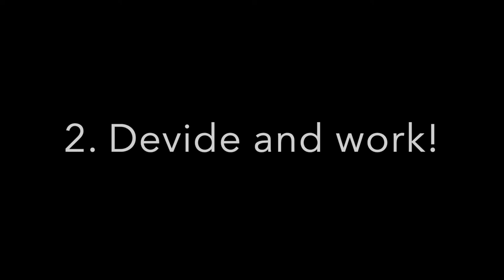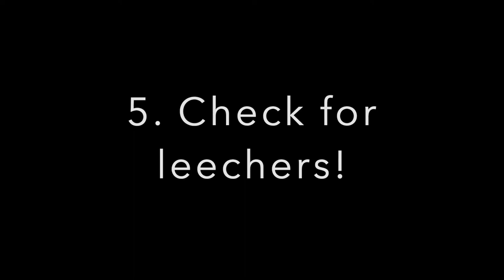The Ultimate Diablo 3 Bounty Guide: How to Get the Best Rewards!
Was planning this for quite a while. Got annoyed so often in public groups when seeing people being so inefficient. This guide will help your improve dramatically on your time for doing 1 rotation of bounties. Enjoy!